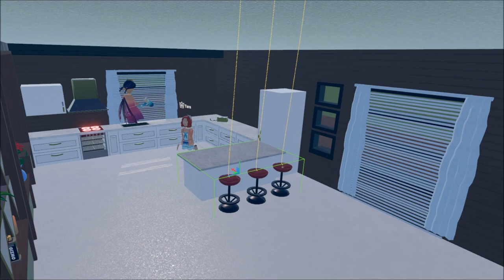Building a Kitchen - Rec Room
I continue to create more difficult objects, just to see what is possible.